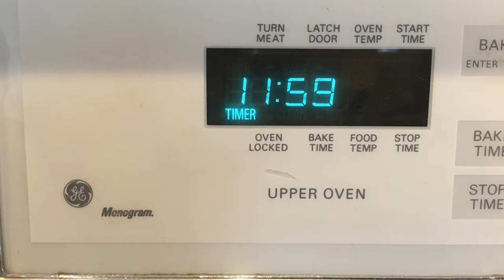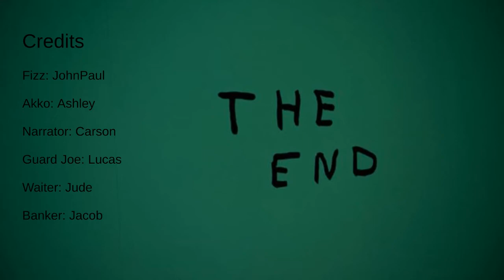Chemistry Chapter Challenge 1.1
GIVE US AN A!